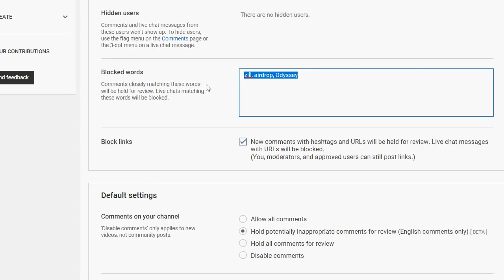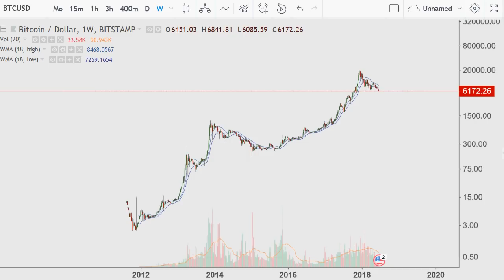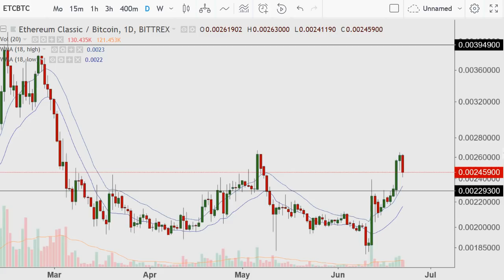Bitcoin Capitulation Psychology 2018.06.22